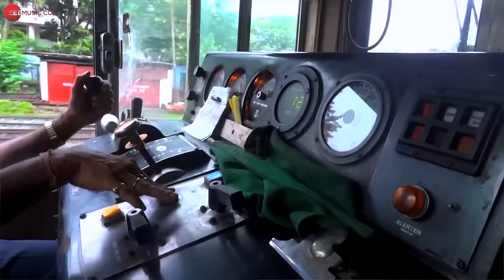video Po Po बजावे - Full Video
Presenting the full video of Po Po Bajawe sung by Pramod Premi Yadav & Shivani Singh

Singers - Pramod Premi Yadav & Shivani Singh
Lyrics - Shiv Narayan Chaudhary
Video - Ashish
Cameraman - Ravi Rathore, Rajesh Rathore
Dance Director - Vicky DS
Editor - Meet
Production Company - Saibaba Studios Ltd